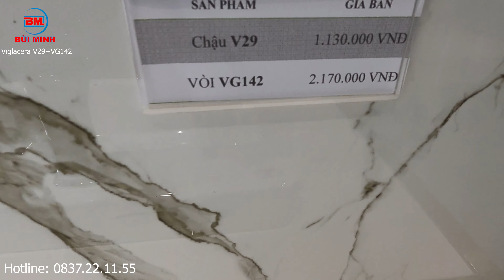Viglacera V29+VG142: Bộ Sưu Tập Vòi Chậu Lavabo Viglacera Chậu V29 Kết Hợp Vòi VG142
🔥 Chậu Rửa Lavabo Viglacera V29 Đặt Bàn
✅ Thông tin lavabo Viglacera V29 đăt bàn
    🔅 Mã sản phẩm : Viglacera V29
    🔅 Loại sản phẩm : Chậu rửa Lavabo đặt trên bàn đá.
    🔅 Kích thước : 520 x 385 mm (DxR)
    🔅 Công nghệ : Italy
    🔅 Nơi sản xuất : Việt Nam
    🔅 Không bao gồm phụ kiên( vòi, bộ xả...)
✅ Tính năng chậu rửa mặt V29 Viglacera
    🔅 Thiết kế đơn giản, sang trọng
    🔅  Lòng chậu sâu, rộng rãi giúp thoải mái khi sử dụng
    🔅  Thiết kế với lỗ thoát tràn
    🔅 Men Nano nung: Diệt khuẩn, chống bám dính.
🔥 Vòi Lavabo Viglacera VG142 Nóng Lạnh
✅ Thông tin vòi chậu rửa mặt Viglacera VG142 nóng lạnh
    🔅 Mã sản phẩm: VG142
    🔅 Vật liệu: Đồng mạ Ni-Cr
    🔅 Hãng sản xuất : Viglacera
    🔅 Sản phẩm không bao gồm trụ xả,  thải chữ P
    🔅 Sản phẩm Viglacera phía Bắc
✅ Tính năng vòi lavabo VG142 Viglacera
    🔅 Vòi chậu nóng lạnh 1 lỗ.
    🔅 Bộ chia nước được nhập khẩu từ Châu Âu với mặt trượt bằng gốm ceramic
    🔅 Được đúc từ đồng nhập khẩu có độ nguyên chất cao, an toàn cho sức khỏe
    🔅 Được mạ bởi 2 lớp Niken, 1 lớp Crom giúp bề mặt sen vòi luôn sáng bóng và bền bỉ với thời gian .
    🔅 Các chi tiết gioăng cao su có tính đàn hồi tốt, chịu mài mòn, chịu được nhiệt độ lên đến 90 độ C.

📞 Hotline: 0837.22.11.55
  1⃣. Showroom Trung Văn
📌 Địa chỉ: BT3 Lô 8, KĐT Vinaconex 3, Trung Văn, Nam Từ Liêm, HN
📞 Hotline: 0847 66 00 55
 2⃣. Showroom Hà Đông
📌 Địa chỉ: 285 Lê Trọng Tấn, Hà Đông, HN
📞 Hotline: 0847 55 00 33
  3⃣. Tổng Kho Hà Nội
📌 Địa chỉ: Số 2, Phố Xốm, Hà Đông, HN